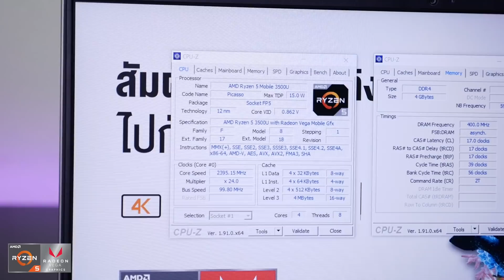Lenovo Ideapad S340 โน๊ตบุ๊ตสเปคแรงราคาประหยัด มาพร้อมกับ AMD Ryzen5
สเปก
- หน้าจอ IPS Full HD 15 นิ้ว
- GPU AMD Redeon RX Vega 8
- RAM 4 GB LPDDR4 2400MHz

ขอขอบคุณ Lenovo Thailand